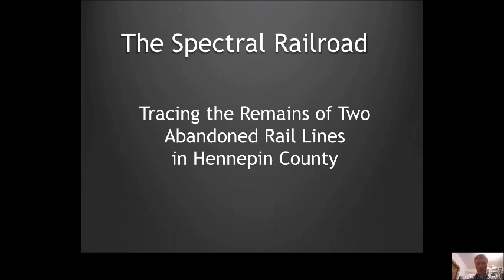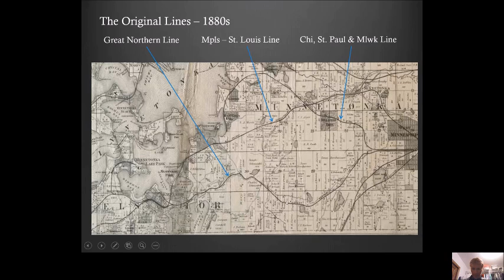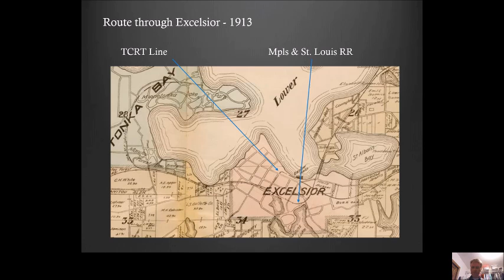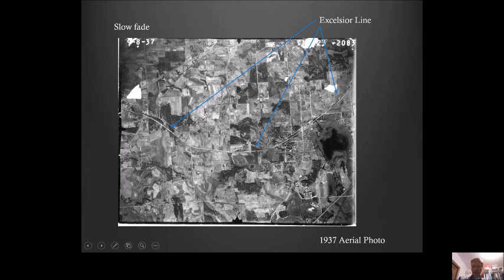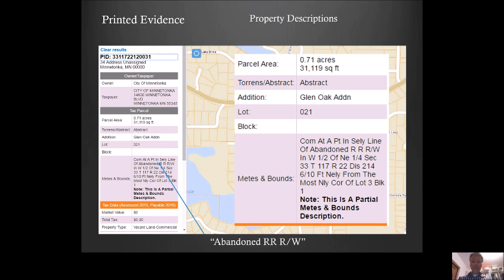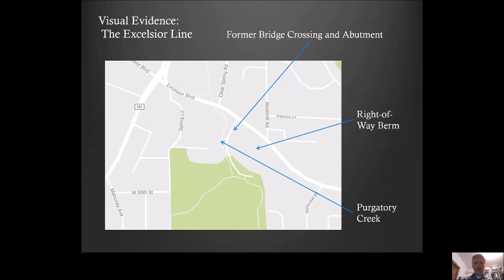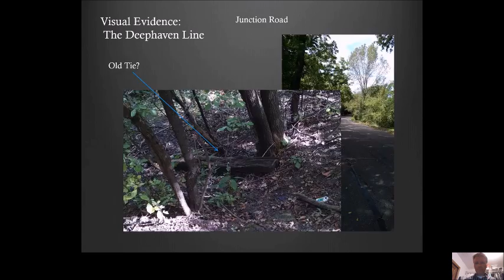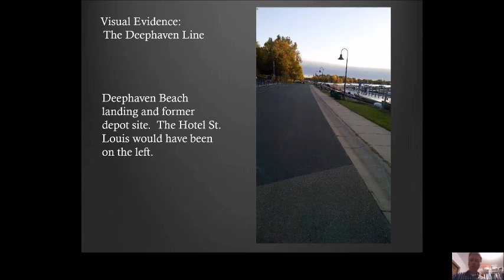Spectral Railroad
Tracing the remains of two abandoned railroad lines in Hennepin County.